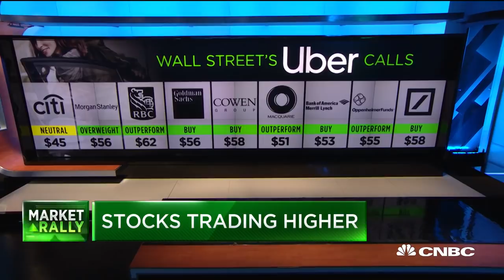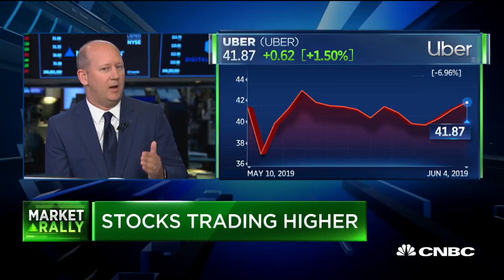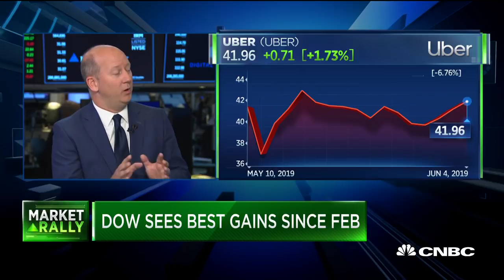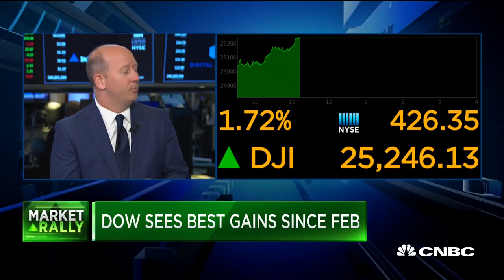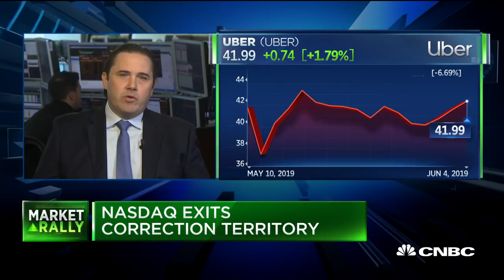Why this Citi analyst has a neutral call on Uber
Mark May, Citi internet analyst, and John Blackledge, Cowen analyst, join "Squawk Alley" to discuss some of the first calls on the ride-hailing platform Uber after its first earnings report since going public.